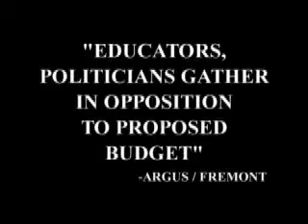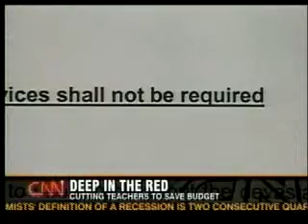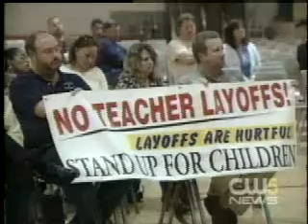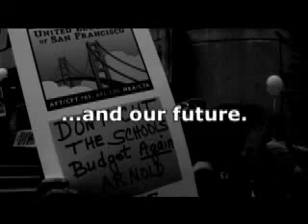Budget Crisis Statewide Media Coverage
California's Budget Crisis Statewide Media Coverage